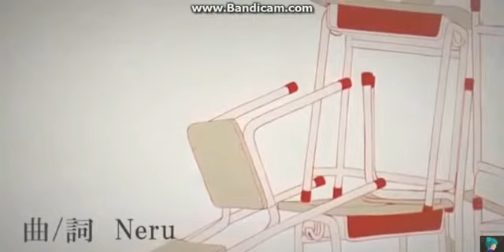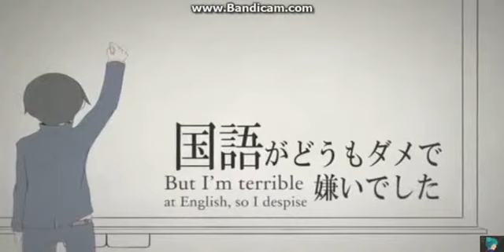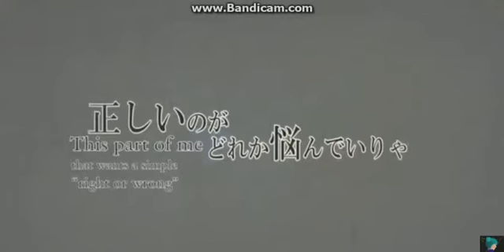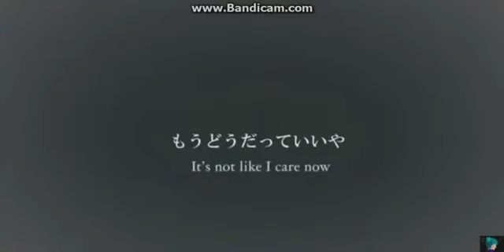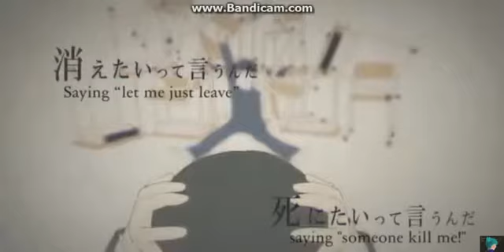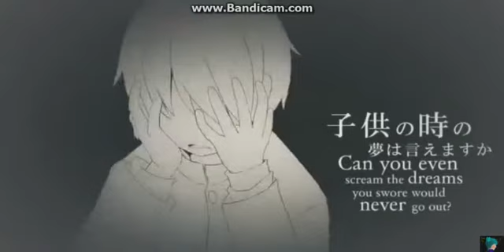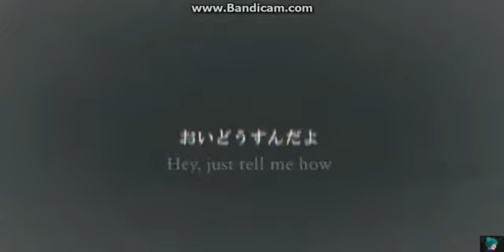Lost One's Weeping English Dub